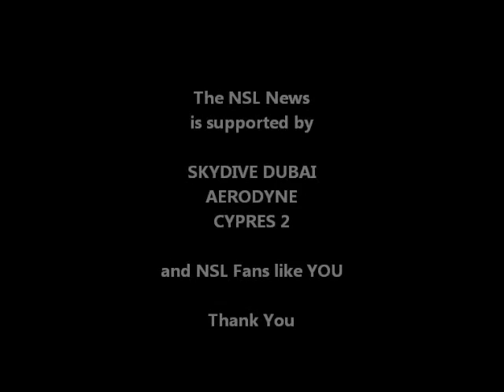SkyQuest 2012 - NSL Championship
Meet 4way team Sinner G from the Northwest Skydiving League.